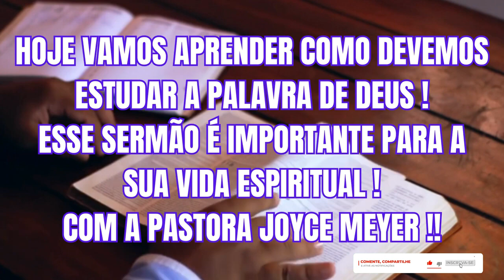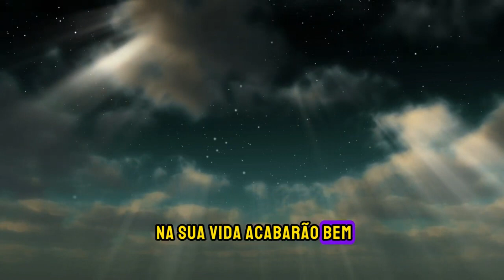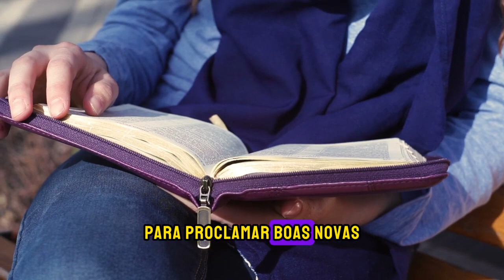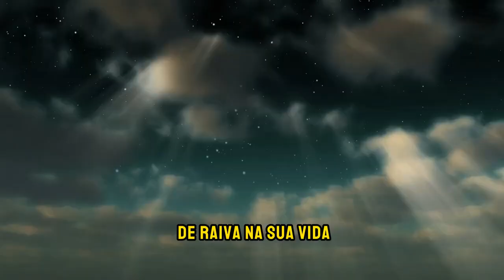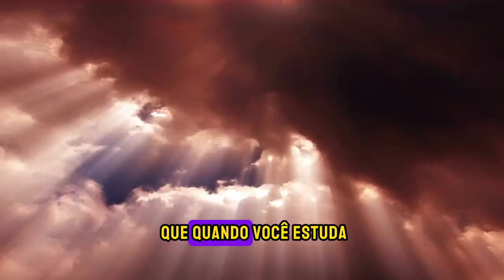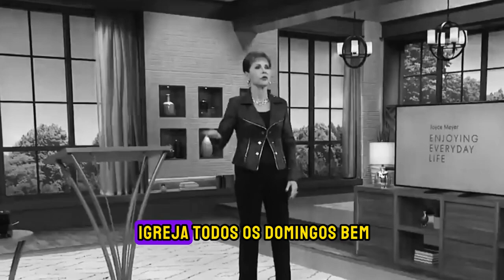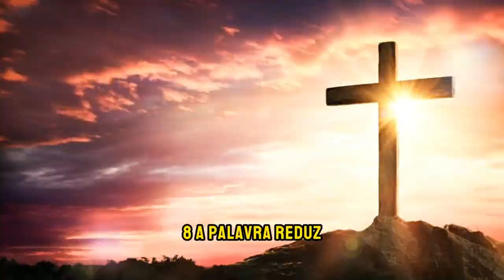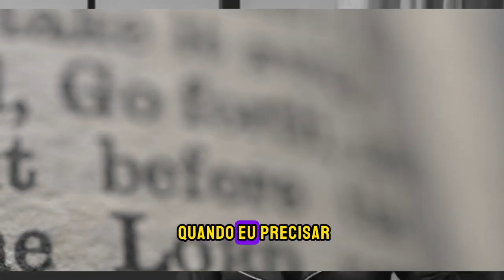APRENDENDO A MEDITAR NA PALAVRA DE DEUS 2024